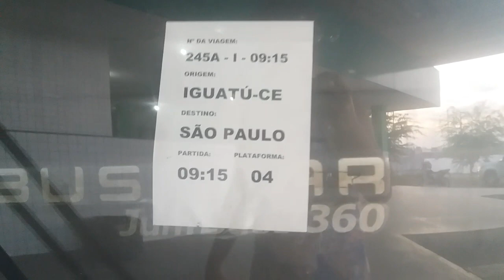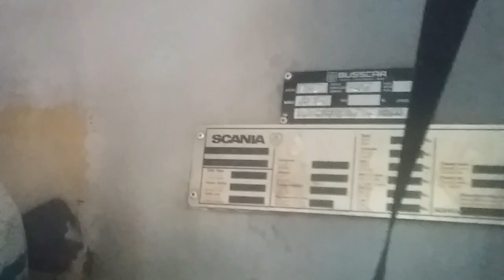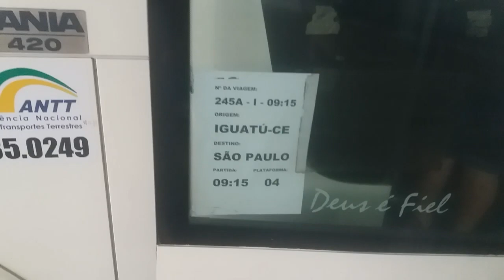A Comil seduziu a Gontijo mesmo ?? Renovação de frota na empresa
Renovação de frota na Gontijo
novos ônibus Gontijo
Gontijo ônibus novos
Comil Gontijo
Gontijo 12800